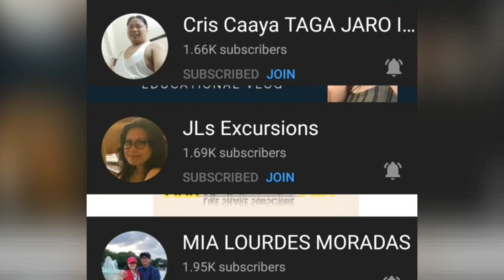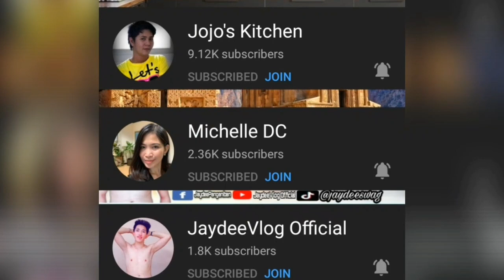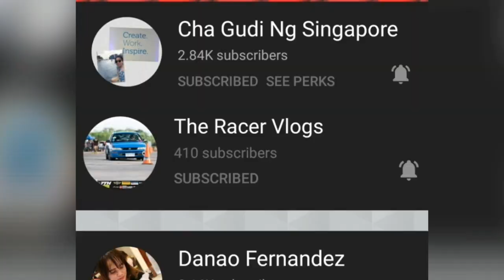BABIES LIGO DAY...